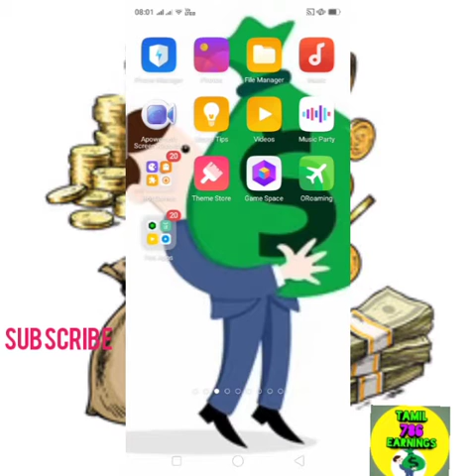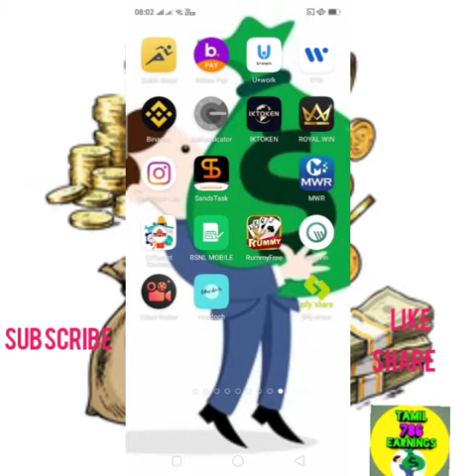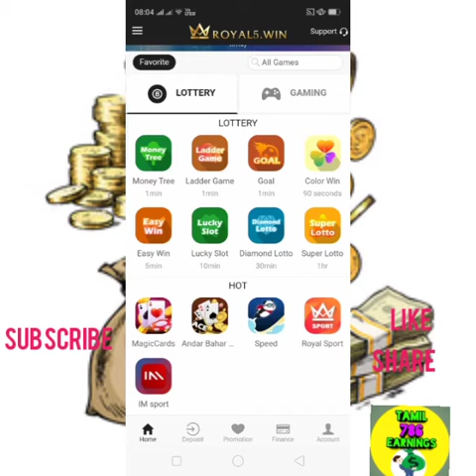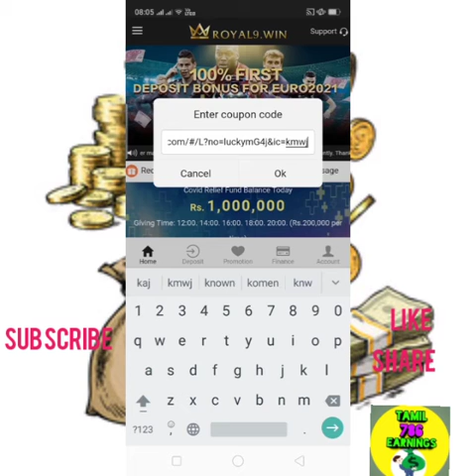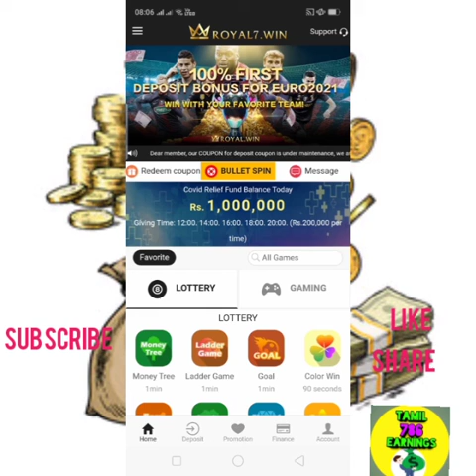Earn ₹1000 Daily Without Invesment / 100% Instant Withdraw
Tamil 768 Earnings

Royal Win